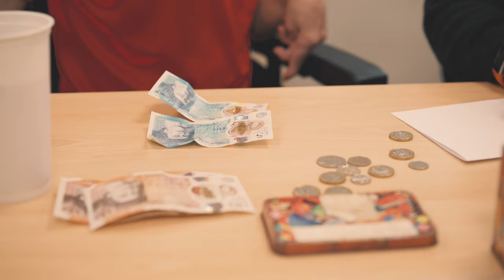Nial: A Pathways story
Glen tells us all about his son's progress over his 4 years at Chesterfield College on our Pathways programme for students with special needs. We're all so proud of how far Nial has come and we're delighted with his progression on to a mainstream curriculum course, well done Nial!